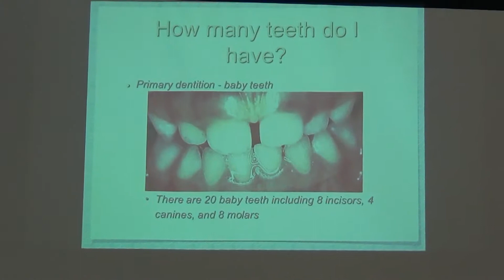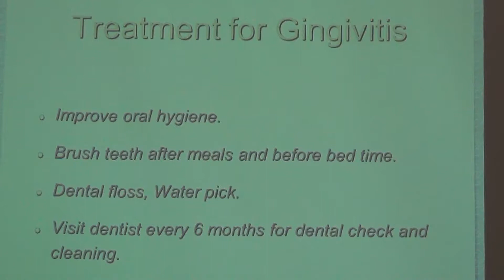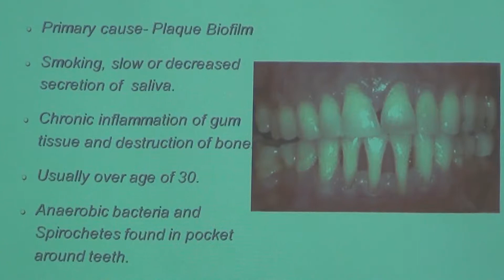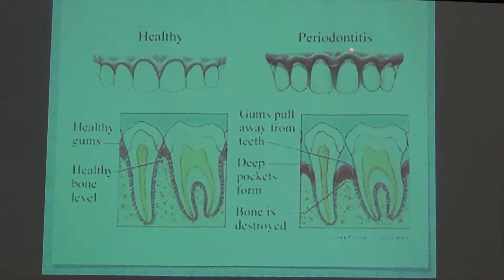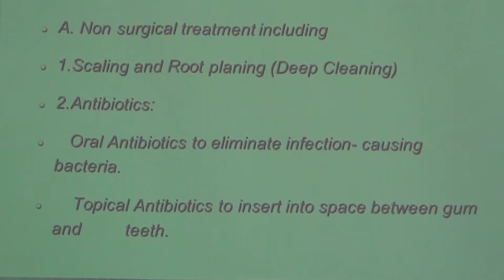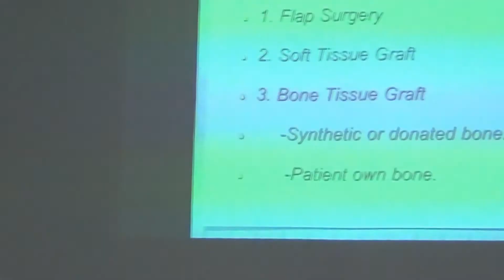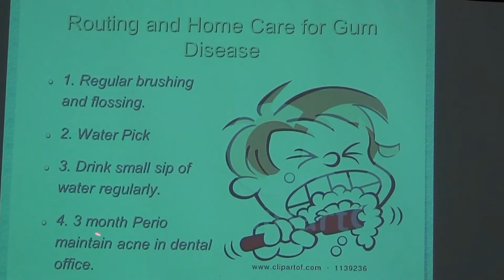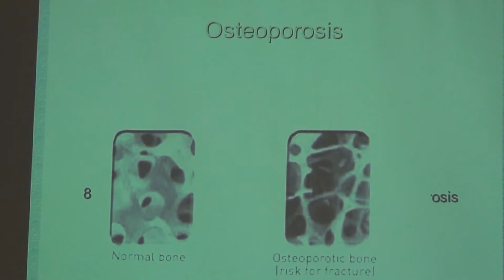"你的牙齒, 你的健康" by 洪錦鈺醫師, 2014-05-14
Irvine 台灣基督長老教會 長青教室
Laguna Woods Village, California
講師: 洪錦鈺醫師, Jennifer Hung